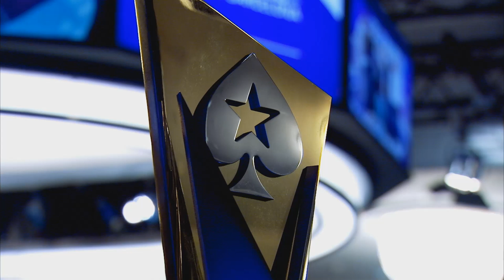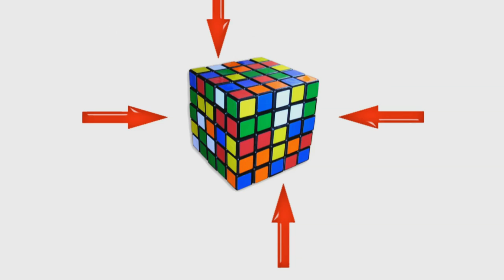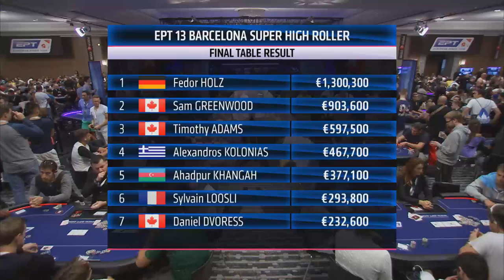EPT 13 Barcelona, Super High Roller - Final Table | PokerStars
Season 13 of the EPT begins in Barcelona, with a record-breaking Super High Roller. World number one Fedor Holz looks to continue his hot streak and win the first prize of €1.3m.

Don't miss any of our poker videos.

Join the largest poker community in the world! Like our page on Facebook

PokerStars is the key brand of Rational Group, which operates gaming-related businesses and brands, including PokerStars, Full Tilt and the European Poker Tour. PokerStars is owned by Amaya Inc. (Nasdaq: AYA; TSX: AYA) Keep it cool, Keep it fun, Play Responsibly